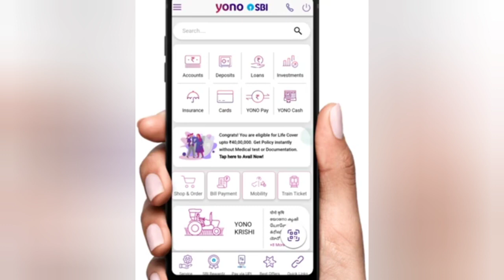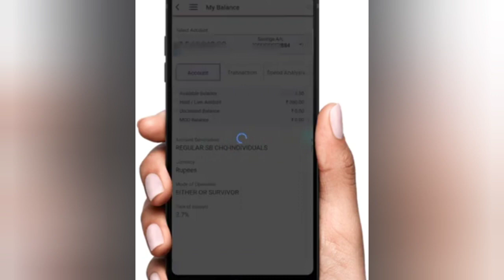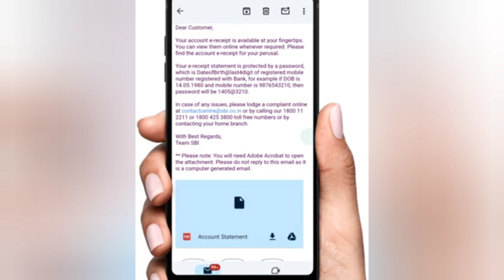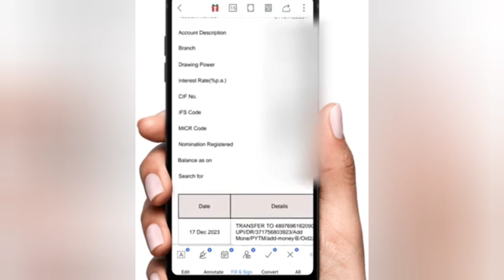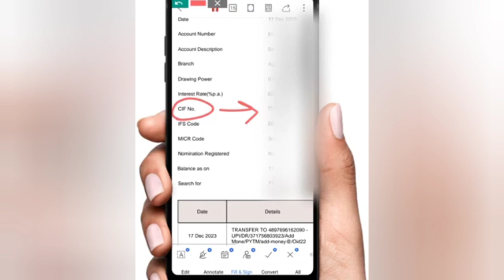सी आई एफ नंबर कैसे पता करे How to know CIF number Subscribe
1.wives problem
2.wives kaise dekhein